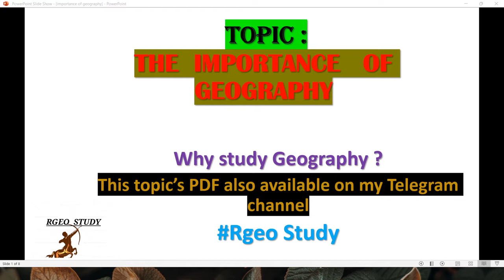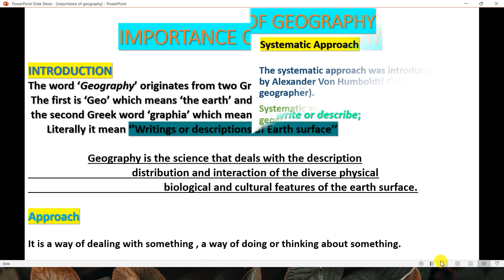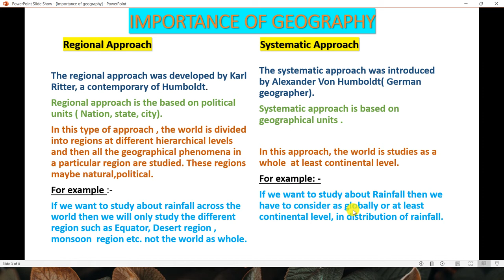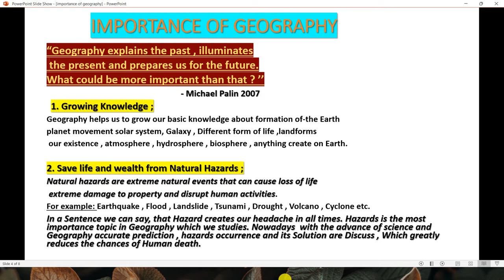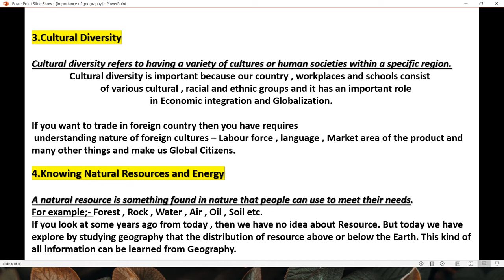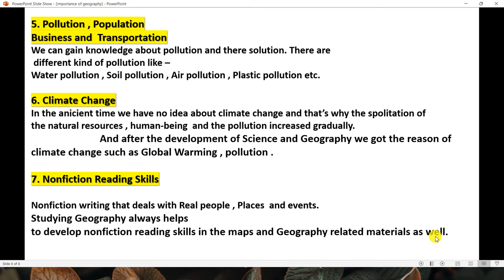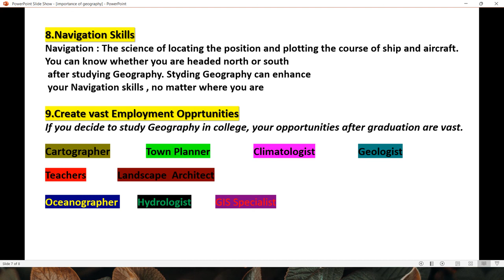Importance of Geography Why We Study Geography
geography importance of geography , Why we study geography?